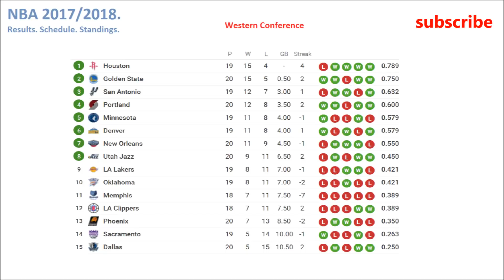Basketball. NBA 2017/2018. Results. Schedule. Standings. Week 6.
- Payeer
P34612601
- Webmoney
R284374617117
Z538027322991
- Yandex
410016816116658